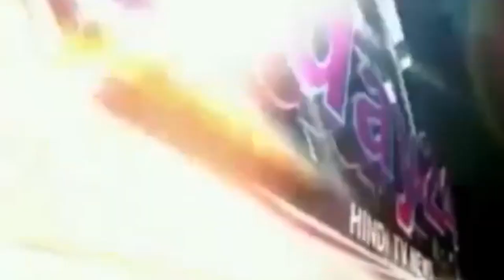पुलिस और वकीलों मे जोरदार भिड़ंत,कोर्ट बना जंग का मैदान-Today24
जिला कोर्ट में वकीलों ने गुरुवार को कोर्ट परिसर ओर पुलिस ऑफिस के सामने जमकर हंगामा किया ।आरोप है कि विजय नगर थाने में तैनात चार पुलिसकर्मी ने एक वकील गौतम जोकि ग़ाज़ियाबाद के कोर्ट में प्रैक्टिस करते है और उसके साथ बदसलूकी और मारपीट की जिससे उसके शरीर पर काफी चोटे आई हैं । जानकारी के अनुसार पीड़ित वकील बुधवार रात एक ढाबे पर खाना खा रहा था इस दौरान वहां उस ढाबे पर वकील का झगड़ा हो गया और जिसके बाद विजय नगर थाने की पुलिस को झगडे की सूचना दी गई और मौके पर पहुँच पुलिस वकील को उठाकर ले आयी और आरोप है कि विजय नगर थाने में तैनात एक दारोगा ओर तीन सिपाही ने वकील को पूरी रात थाने में बैठा कर रखा और मारपीट की जिससे वकील को काफी चोटे आयी हैं।  जिसके बाद पीड़ित वकील ने बार एसोसिएशन ग़ाज़ियाबाद के पदाधिकारियों को बताया जिसके बाद गुस्साए वकीलों ने गुरुवार को कोर्ट में हंगामा करते हुए एसएसपी गाजियाबाद के ऑफिस में घुस गए और हंगामा काटने लगे जिसके बाद एसएसपी ,एसपी सिटी ने वकीलों को समझाने का काफी प्रयास किया लेकिन वकीलों ने पुलिस अधिकारियों की एक नही सुनी और हंगामा करते करते कोर्ट परिसर ओर पुलिस ऑफिस के पास तोड़फोड़ करने का प्रयास करने लगे ओर यहां तक की वकीलों ने कोर्ट परिसर का दरवाजा भी बंद कर दिया था

T.V. News

Application.

views!!!

News."